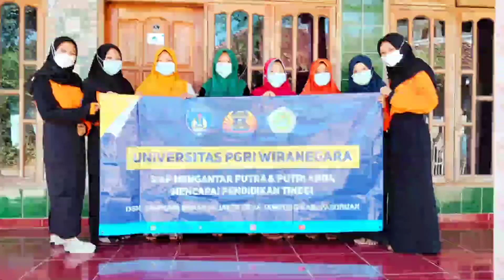KKN-DR 2021 UNIVERSITAS PGRI WIRANEGARA PASURUAN | di Desa Tampung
Halo Semuanyaa!!✨
Saya Nafidatul Jannah dari Program Studi Pendidikan Bahasa Inggris angkatan 2018 A
Fakultas Pedagogi dan Psikologi
di Universitas PGRI Wiranegara Pasuruan (UNIWARA).

Di video ini, saya melaksanakan kegiatan KKN-DR 2021 di Desa Tampung dengan dosen pembimbing saya yaitu Bapak Miftakhul Munir, S.Pd.I., M.Pd.I

Terima Kasih😊